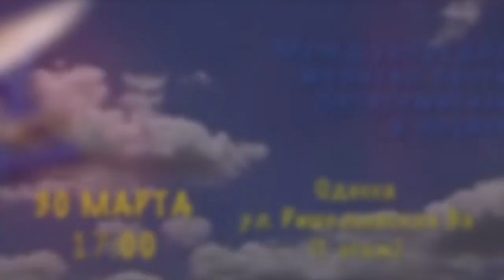8.03.2014 "Лицо Бога в трудные времена" Татьяна Свионтэк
Проповедь "Лицо Бога в трудные времена"
Еврейская Мессианская Община "Свет Мессии"
г. Одесса 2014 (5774) год
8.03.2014  "Лицо Бога в трудные времена"   Татьяна Свионтэк